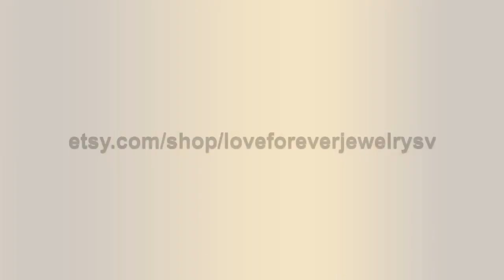2ct Forever One Moissanite Ring Diamond Ring Certified 9x7mm Oval Cut D-F Color Moissanite 14k Wh...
WELCOME TO LOVE FOREVER JEWELRY All custom orders are 100% made in the USA from design to the finish. We love to custom design and create jewelry to commemorate all of life's important events. We specialize in Custom Jewelry! We can custom design anything you dream of. Love182 Center Stone is a beautiful 9x7mm Oval Cut Forever One Moissanite. This is a Charles and Colvard Created Moissanite. These are top quality stones and come with a Certificate of Authenticity from Charles and Colvard. Moissanite is an amazing that resembles a diamond in nearly every sense. To the naked eye it appears just as, if not even more, brilliant than it’s expensive natural counterpart. in a simple traditional thermal probe, this stone even shows up a diamond. When it comes to the moissanite vs. diamond battle, test yourself and you will see it is nearly impossible to tell the difference. It can truly be your own secret. No scratching or buffing ever and the stone will never turn cloudy or dull. We promise that you engagement ring will stand out everywhere you go, a piece of art that sparkles from across the room even by candlelight. We can make a Matching Perfect fit Wedding Band for this setting as well. G-H Color Moissanite Rose Gold Morganite Center Stone Information: Center Stone: Forever One Moissanite by Charles & Colvard with Authenticity Card Shape: Oval Cut Color: D-F Colorless. (Sparkles like a diamond) Moissnaite Quality: VVS1/VVS2 Moissanite Size: 9x7mm Weight: Approximately 2.10 Carats Details of Ring: Metal Weight: 3.1 grams Metal: White Gold Accents Stone: Diamonds 0.40 carats Diamond: 42 Pieces Round Cut Natural Conflict Free Diamonds Diamond Quality: F-G in color VS-SI in clarity Band Width: approximately 1.5mm Band Bottom: approximately 1.5mm If Item Needs to be Rushed, please purchase desired item with this Sizes available: 3-10 sizes Including 1/4, 1/2 and 3/4 sizes (Larger and smaller sizes available. Priced upon request) This Ring is also available in 18k Yellow, White or Rose Gold. Please ask for price. ♥♥♥♥♥♥ CUSTOM ORDER ♥♥♥♥♥♥ I welcome all kinds of Custom orders. Please conversation us for any information you need. We can work with you on special custom projects you have in mind. If you would like to change the designs we have according to your expectations, that is also possible. Or, if you have your own designs that you would like us to make, I will be happy to quote you a price and duration until completion of that project. ♥♥♥♥♥♥ LAYAWAY OR PAYMENT PLANS ♥♥♥♥♥♥ I am very flexible with payment plans. It can be a weekly or monthly payment plan. The minimum per payment will be $50. I'll begin to make the ring after I receive the first payment, ring will be shipped after you pay in full. 1. How much would you like to pay for each payment (weekly or monthly). 2. Which date would you like to start the first payment. 3. Send me the link of the ring you would like to purchase and let me know the ring size. And I will set up the plan for you. Once the final payment is made, your ring will be shipped out. It will be shipped with tracking, insurance and signature confirmation. Domestic packages are sent via UPS and typically arrive in 2 business days. International packages are sent via FedEx/UPS and typically arrive in 5 business days. ♥♥♥♥♥♥ FREE ONE YEAR MANUFACTURING WARRANTY ♥♥♥♥♥♥ Every piece you buy or custom order Love Forever Jewelry Group offers a free one year warranty protecting against any defect resulting from its manufacture, wear, tear or damage. We will provide free services such as cleaning and inspection, re-sizing, polishing, rhodium and minor repairs. We do all repairs for you jewelry in house in a timely manner. Enjoy Your Shopping!